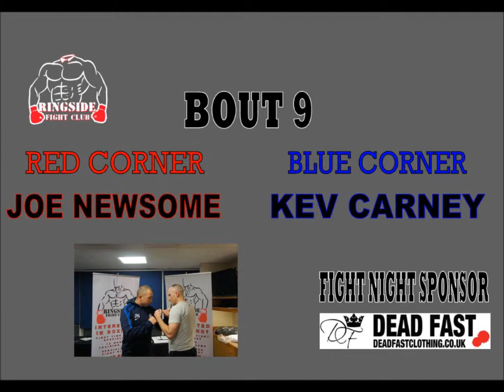Joe Newsome v Kev Carney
Ringside Fight Club